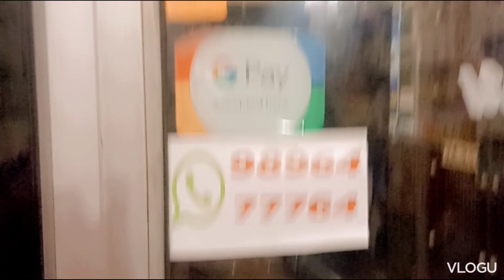mobile accessories wala vlog//accessories//youtube mobileshop//interesting vlog